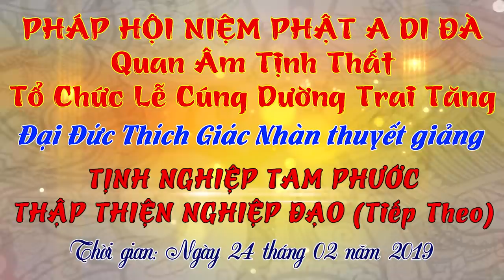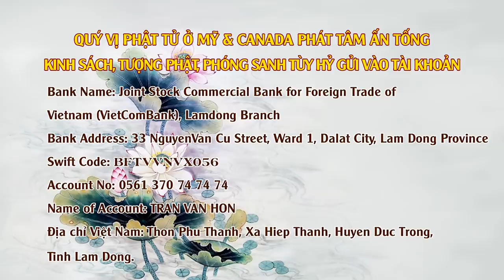Tịnh Nghiệp Tam Phước ngày 24/02/2019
Pháp Sư Thích Giác Nhàn chuyên hoằng truyền pháp môn tịnh độ và hướng dẫn phật tử chuyên tu pháp môn tịnh độ theo đường lối của Ấn Quang Đại Sư và HT Tịnh Không.